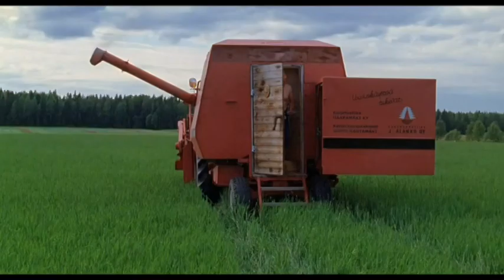zivot u sauni trailer